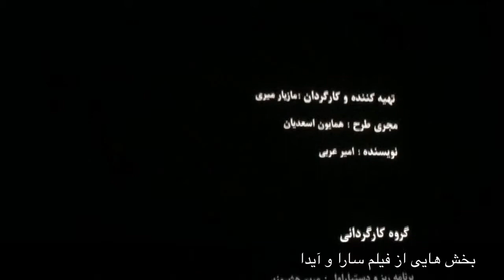گفتگوی فرزاد حسنی و مازیار میری در آمریکا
با مازیار میری در حاشیه اکران فیلم تازه اش سارا و آیدا در لس آنجلس به گفتگو نشسته ام